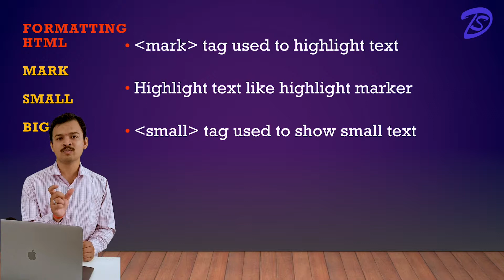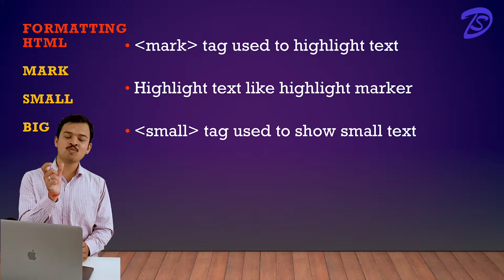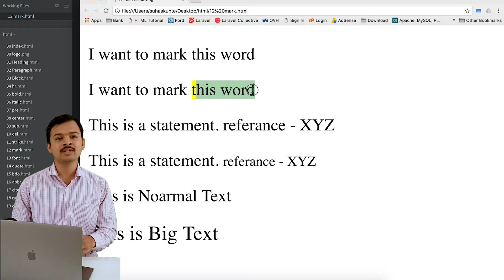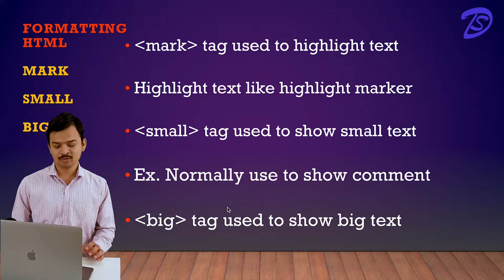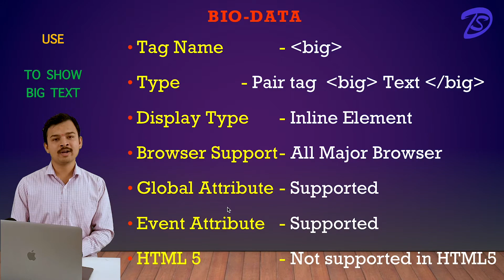हिंदी | HTML Tutorial | Mark, Big & Small Tag in Hindi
Learn how to use Mark tag, big tag & small tag in HTML 5
By
Suhas Kunte,
Dishasun.com